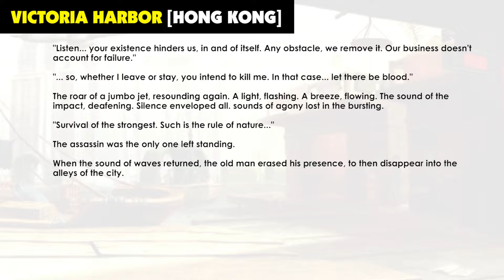Street Fighter Alpha 3 - Gen (Stage)